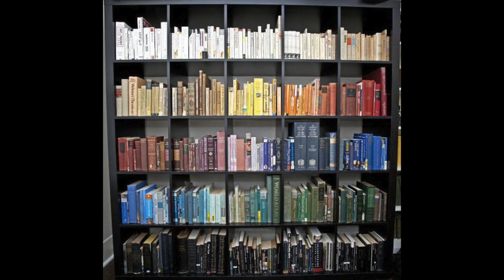Oddly Satisfying Picture Collection 2017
Collection of pictures that are oddly satisfying to watch

Visit HowClip.com for learning videos on a wide range of topics, from beginner to expert level. Visit today!

Arts & Crafts
Lifestyle Topics
Sports, Instruments, Fashion, Beauty
Construction, Vocational, Blue-Collar Jobs, Law Enforcement
Life Lessons